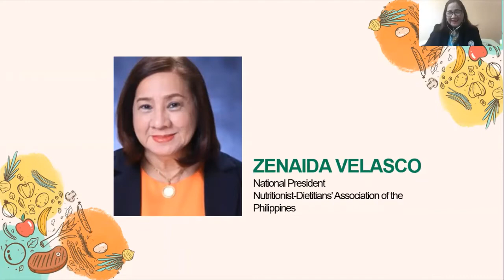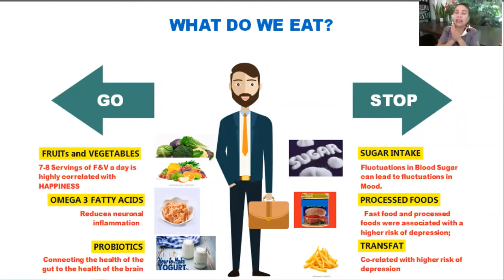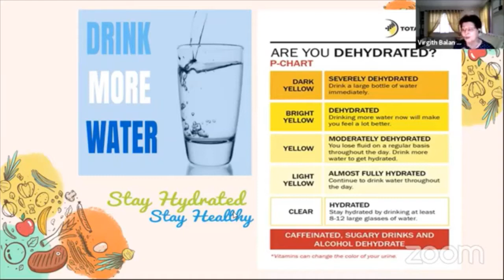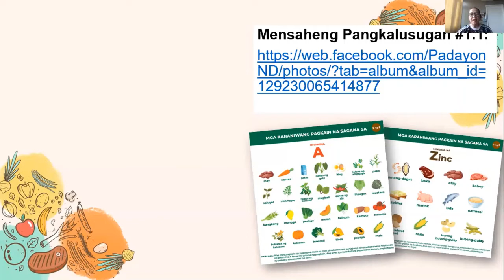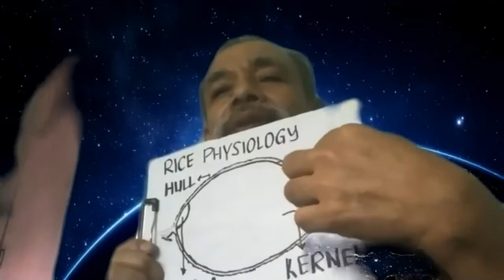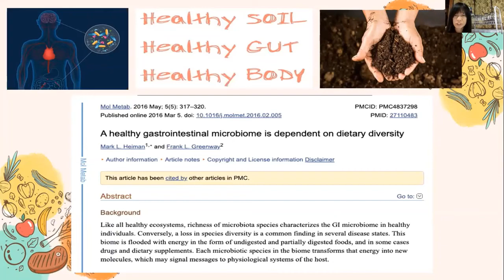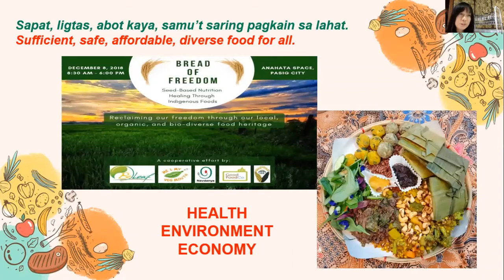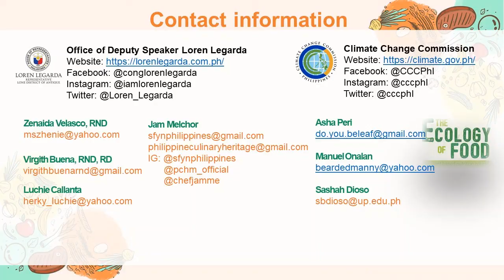Stories for a Better Normal: Pandemic & Climate Pathways Ep. 8 - Nutrition, Diet & Culinary Heritage